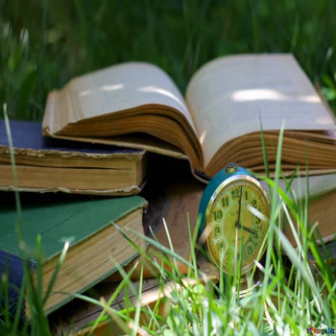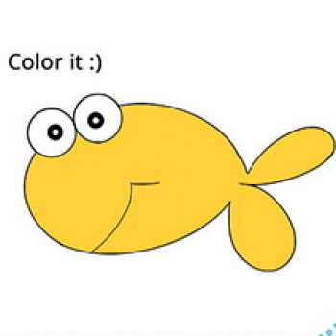250 The Gift Fairy